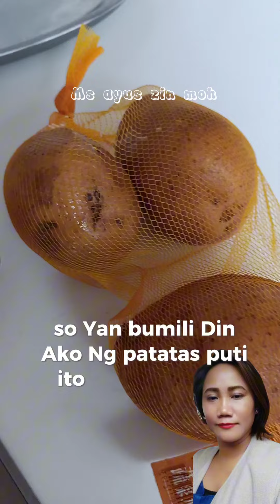Paano magluto ng igado?